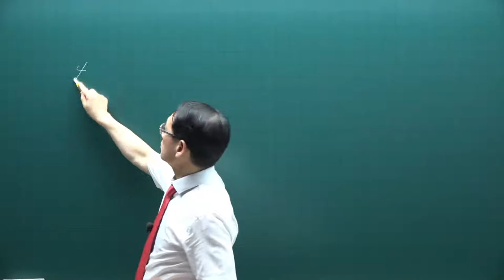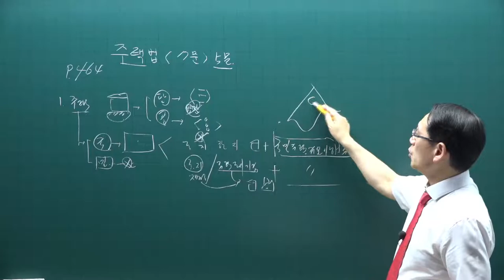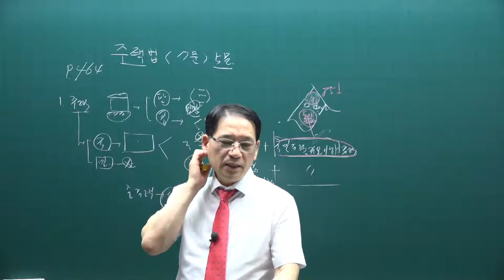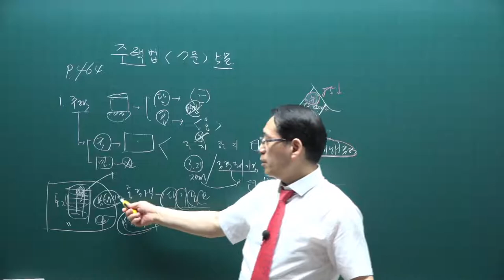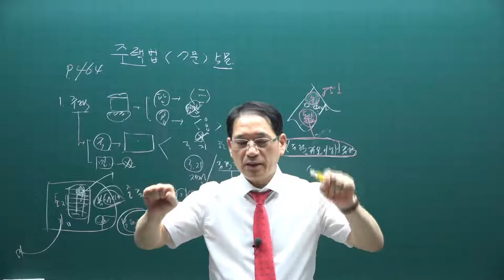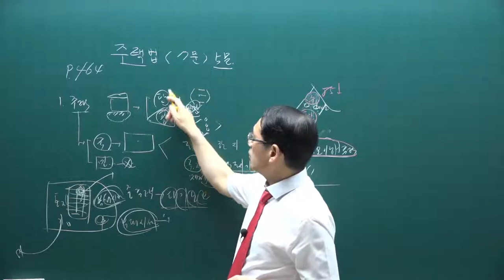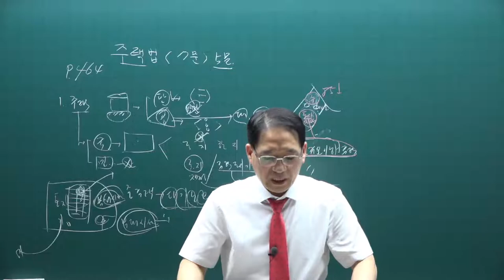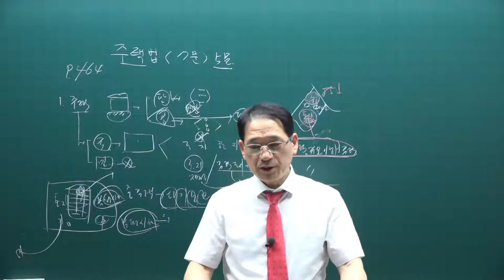[공전무] 2021년 공인중개사 공법 핵심이론 21강